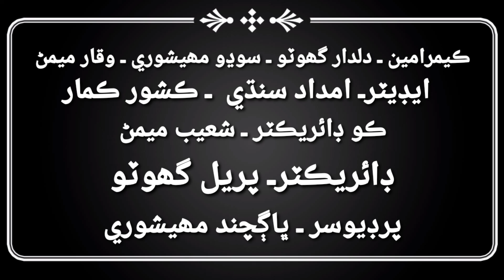پروگرام ڪردار قسط۔ ۔ ۔ 10